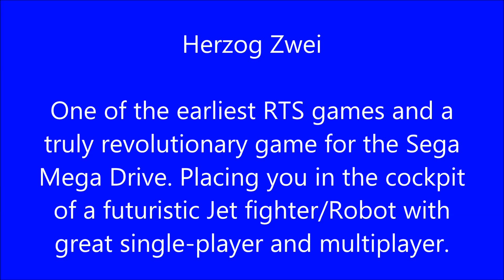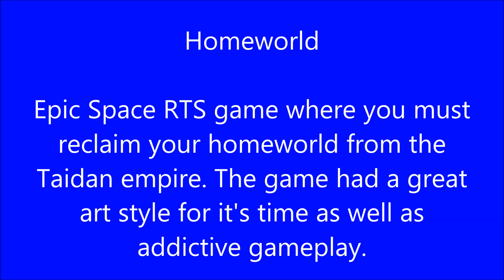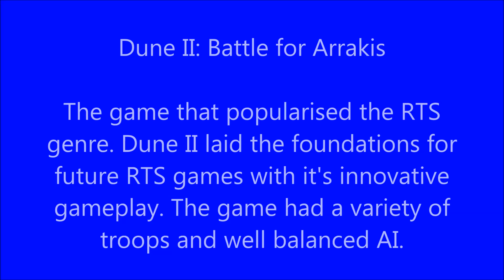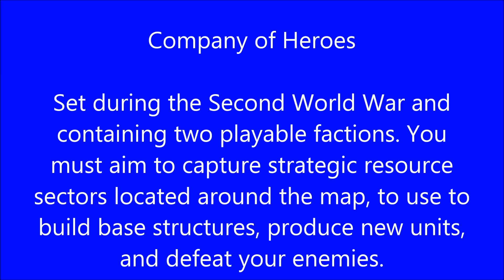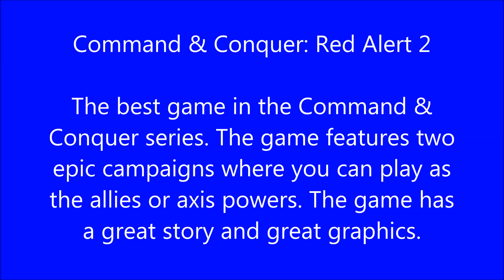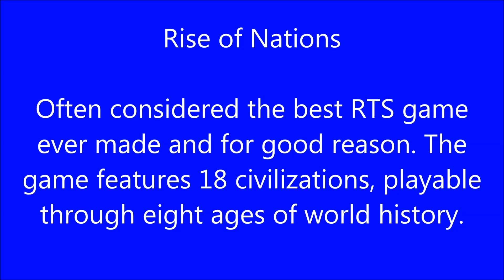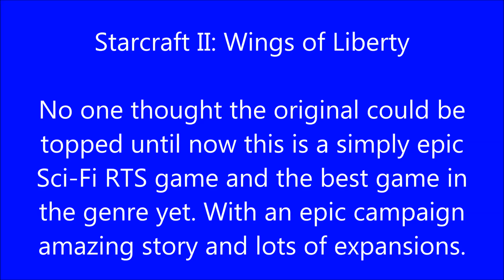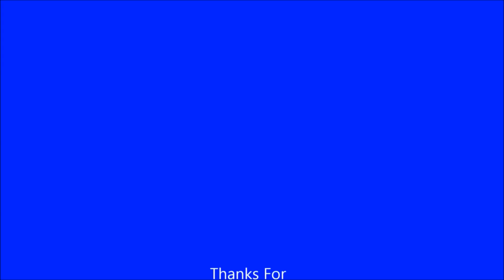Top 10 Real Time Strategy Games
The RTS Genre is one of the most popular genres of video games featuring some of the greatest games of all time including games series such as Age of Empires, Command and Conquer, Total War and Starcraft plus many more.

Since in the UK we do not have a support button yet! Some amazing people have informed me that I can make my own!